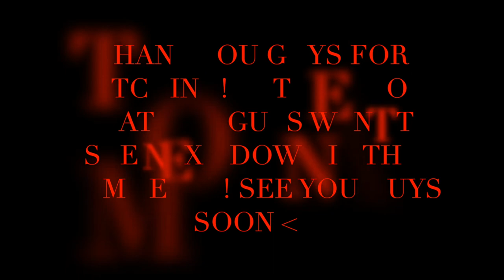CS:GO WITH NOEL MILLER, MICHEAL LoPRIORE, and SUNSETWORSHIP!!!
Welcome back BrainFreezers to another video! I hope you guys enjoyed this one, I had a lot of fun with this one and i hope you guys enjoyed just as much as i did making it! I want to make these videos as entertaining as possible for you guys so please let me know what you guys want to see next! if you guys have any games, different editing styles, or just content in general that you want me to do just let me know and we can try to make it happen!